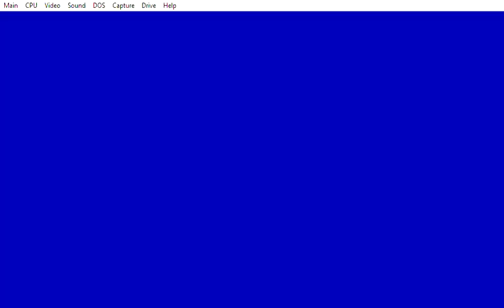TOWN OF ZZT 10 : CASTLE OF ZZT, THE FINAL CHALLENGE (LAST CHAPTER)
ZZT is a text-mode game and game creation system for DOS from 1991 created by Tim Sweeney of Epic Games. It included its own scripting language (ZZT-OOP) to add basic logic and event handling for creating custom worlds with many boards, it also included aditional pre made objects like enemies, treasures, terrain types and elements to create block puzzles like sokoban.

One of the official worlds made was Town of ZZT. Where the player must find  a set of purple keys to open the gate to reach a palace, facing obstacles like very aggresive enemies, terrain hazards and puzzles.

is a site dedicated to keep zzt related content : the software itself and many worlds created by other users.